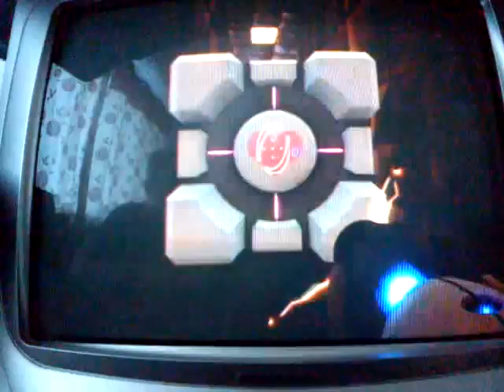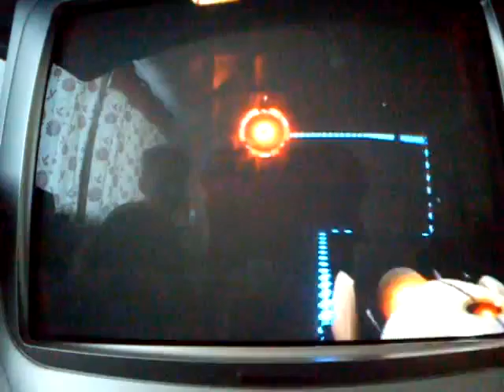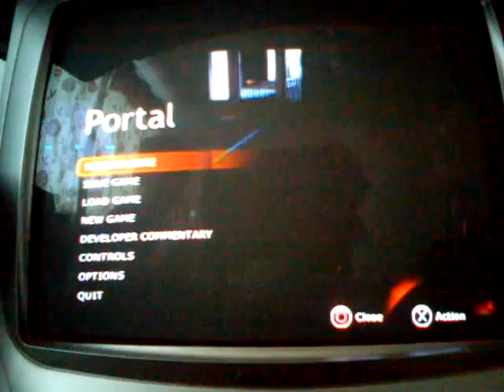Lets play portal part 8 my companion cube loves me